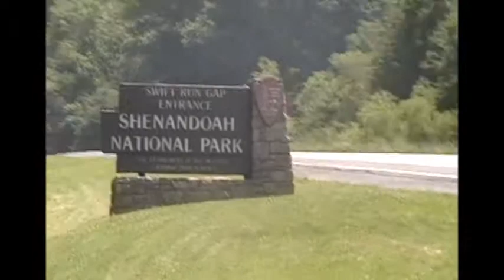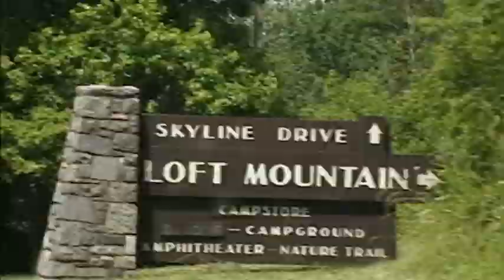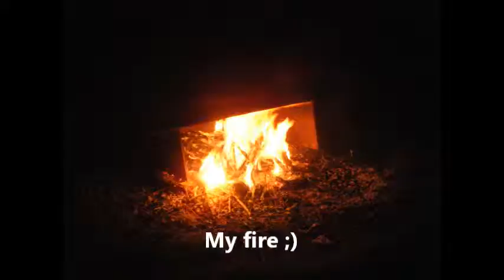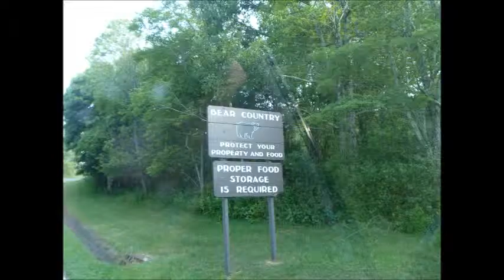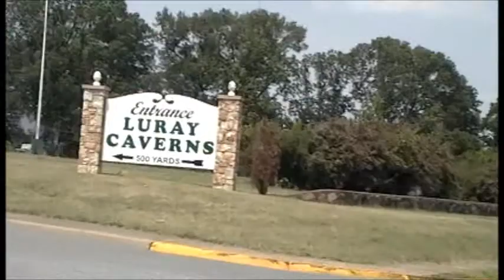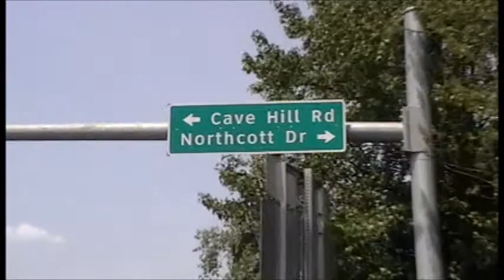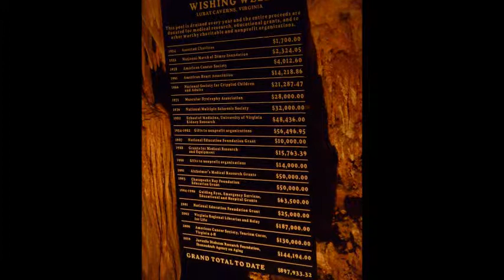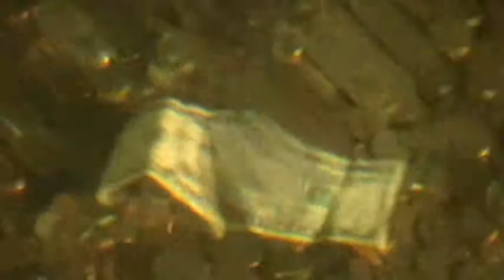Jasper and Krista's trip to Shenandoah National Park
Pictures and videos from our trip to Shenandoah National Park in Virginia.